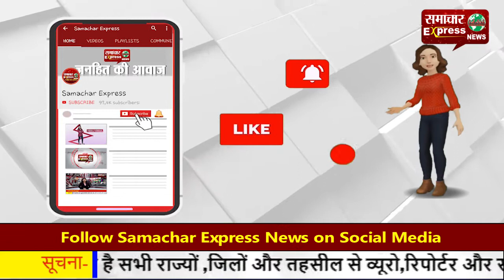बुर्जुग महिला से पर्स छीनने वाला आरोपी चढ़ा हत्थे